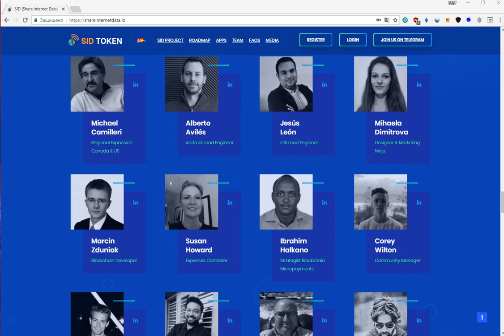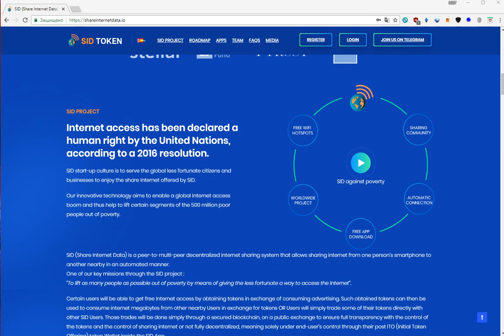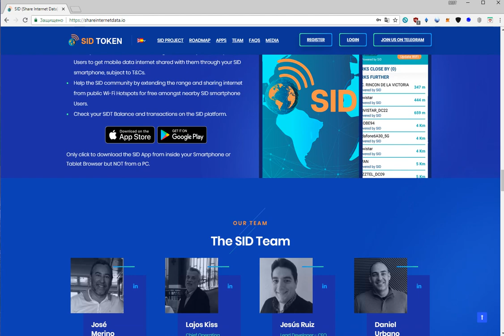SID TOKEN ICO